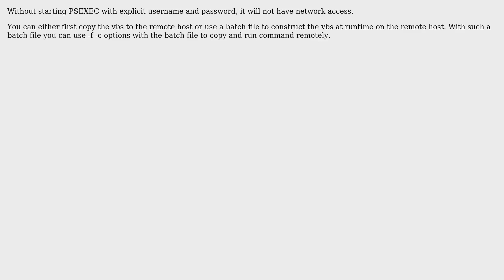PsExec: Access is denied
With thanks & praise to God, and with thanks to the many people who have made this project possible! | Content (except music & images) licensed under CC BY-SA | Music | Images & others | With thanks to user Shaun Vermaak user Rick and the Stack Exchange Network Trademarks are property of their respective owners. You are responsible for your own actions.